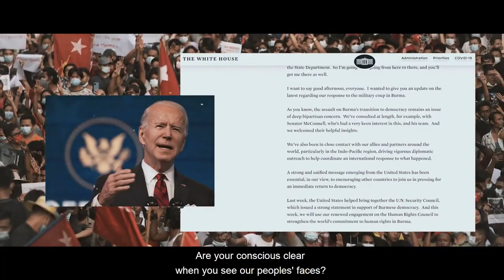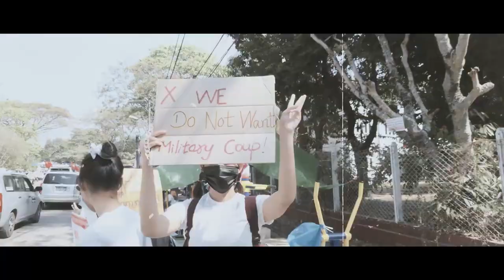"We will not Accept" Generation Z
# Reject_the_Myanmar_Military_Coup
# Civil Disobedience Movement for Justice & Freedom of the Country
Save​​​ Myanmar
# We want Democracy
We​​​ need justice & peace
# Reject In-humility (wounds, violence, blood)
# Reject Military Dictatorship
What​​​ is happening in Myanmar
Fight​​​ for Democracy
Stop​​​ Military Coup